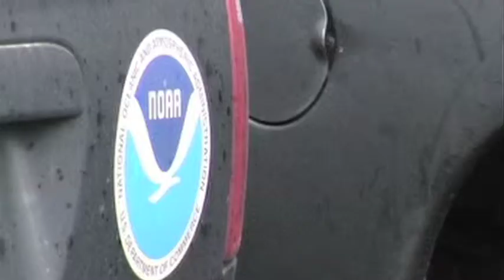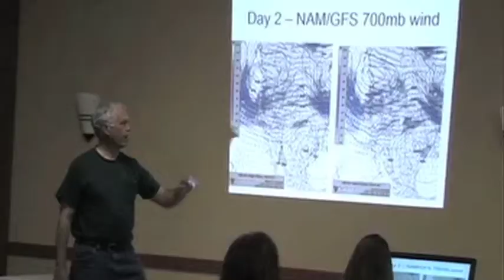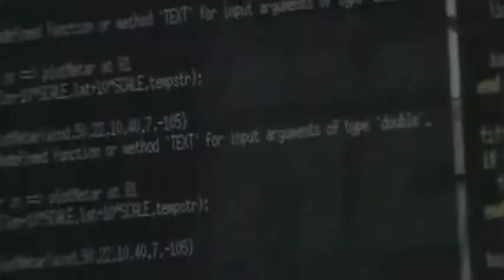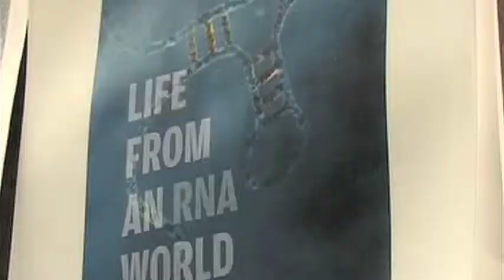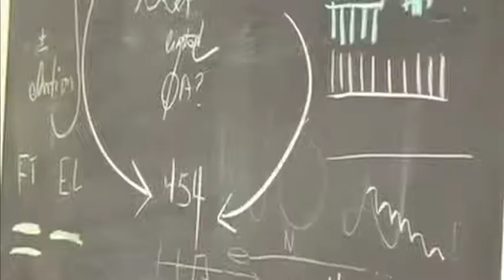Elly Collins Resume Reel 2010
Elly Collins is a journalism graduate of CU-Boulder.  Arielcollins.com